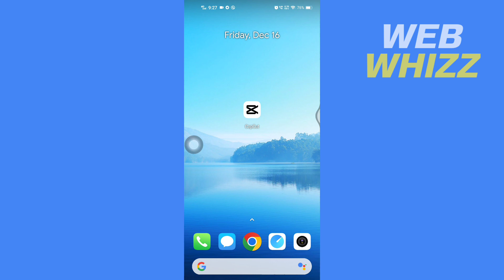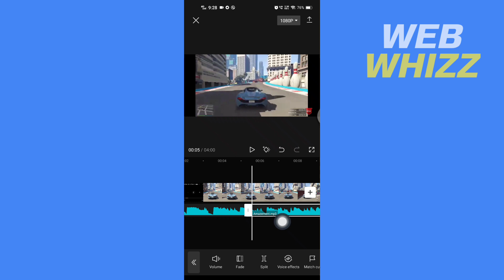How to Cut Music in Capcut App - Easy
How to Cut Music in Capcut App